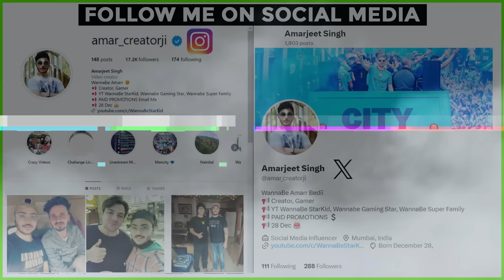MC STAN - KIDER MANZIL (MEHFEE) | My Opinion, Review & Reaction | WannaBe StarKid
i7 14700HX Gen
RTX 4060 8 GB
32 GB RAM
165hz Display

○ Laptop Cooling Pad
○ My Web Camera
○ Large LED Multi Color Mouse Pad

Neem karoli baba maharaj ki jai
Jai bajrangbali tod de dushman ki nali
ॐॐॐ